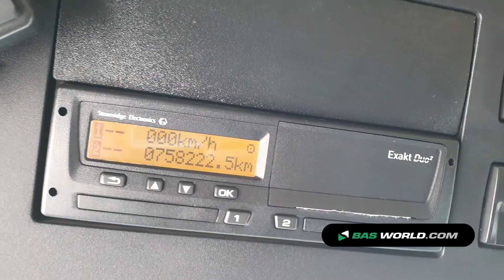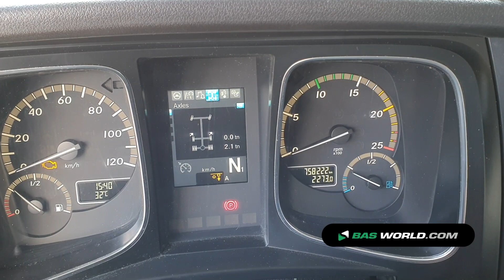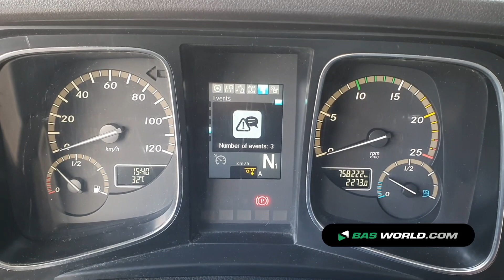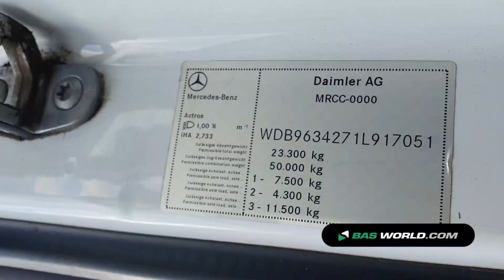70181035 Mercedes Actros